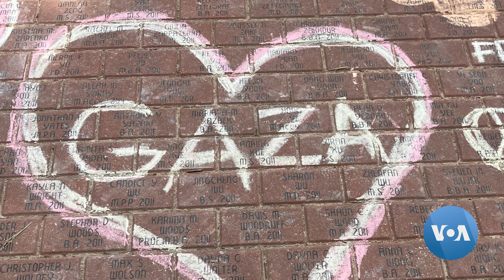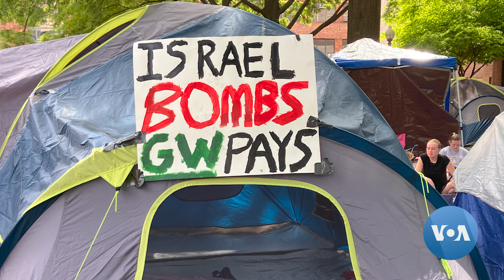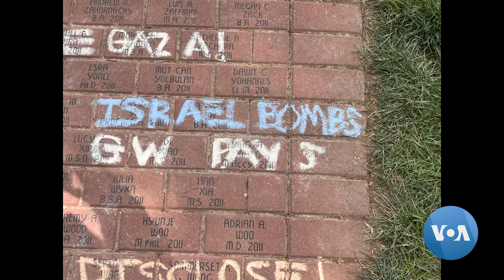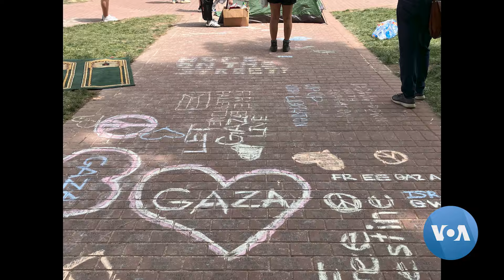ফিলিস্তিনিদের সমর্থনে যুক্তরাষ্ট্রের বিশ্ববিদ্যালয় ক্যাম্পাসে বিক্ষোভ